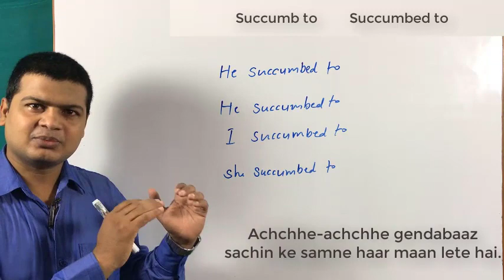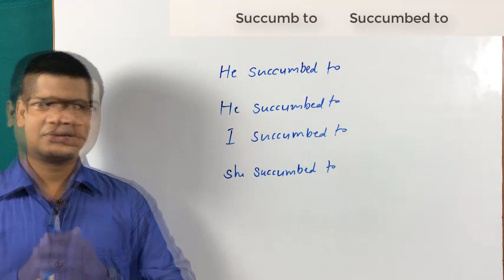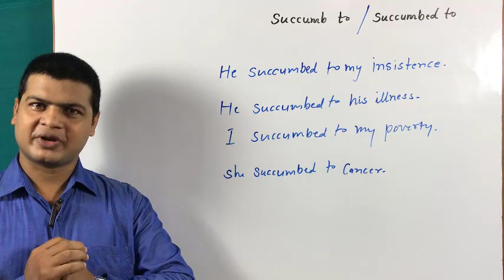Use of succumb to | English Bolna Sikhe | Spoken English | English speaking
Subject to (बस मे है, अधीन है, प्रभावित है)

Friends जब कहना हो कि कोई चीज किसी चीज "के बस मे है, अधीन है, प्रभावित है" to आप subject to का use करते है

मिनिस्टरस कानून के अधीन हैं
The ministers are subject to the law.

इंग्लिश बोलना प्रैक्टिस के अधीन है
Speaking English is subject to practice.

यह डील से प्रभावित है
This deal is subject to profits.

कैंसर सिगरेट पीने से प्रभावित है
Cancer is subject to smoking.

स्वास्थ्य कसरत से प्रभावित है
Health is subject to exercise.

नेता जनता से प्रभावित है
The leaders are subject to public.